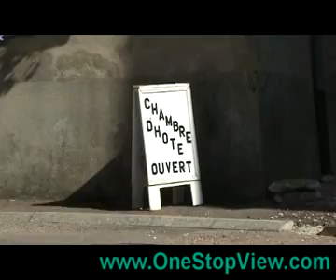Bed and Breakfast Chambre d'hote hotel for sale in Burgundy, France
Property video of Chambre d'Hote for sale in Burgundy, France. Date of video 30th August 2009. Looking for a rapid purchase.

4 bedrooms, separate 2 bedroom apartment. breakfast room, lounge, gardens, garage, cellar.